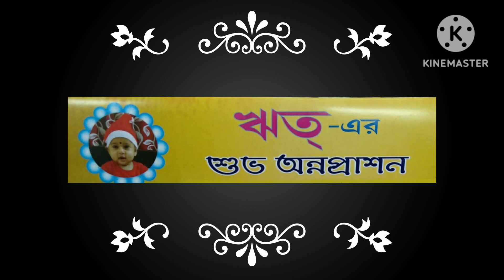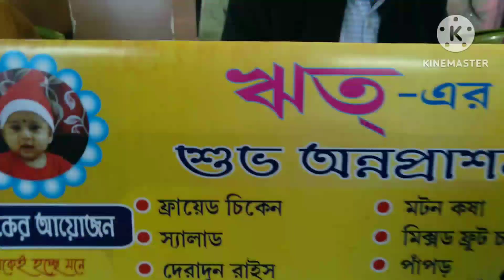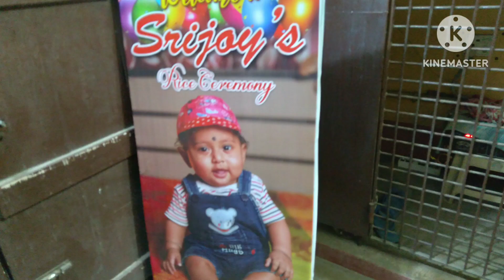Ridhhi 's dance class experience & Srijoy's Rice Ceremony